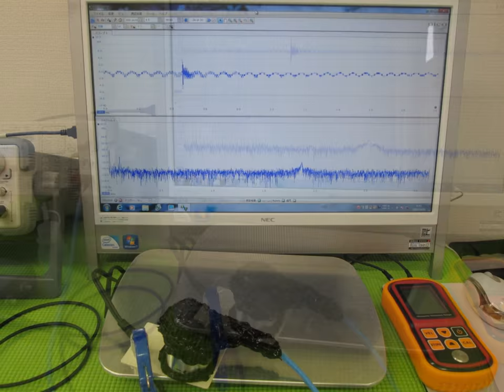超音波実験写真 Ultrasonic experiment photo